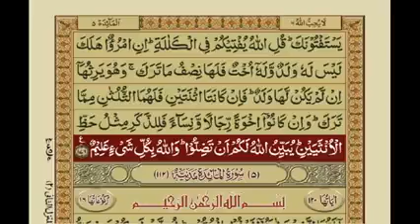Surah nishaa with urdu translation